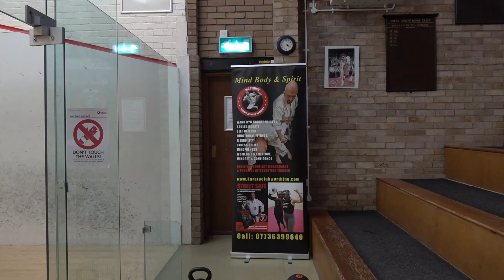Quick warm up for martial arts training.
Quick warm up for martial arts training. This simple but effective warm up will warm up the upper body and the legs. I'm using a 9kg kettle bell and a 9 kg slam ball. This may look easy but this routine will really pick up your cardio. Both cheap products to buy. If you just did this routine a couple of times a day you could maintain a good standard of fitness.
Happy training!